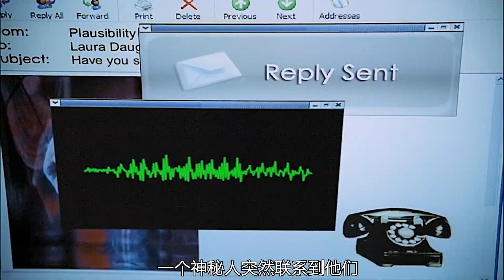怪獸的起源真相被揭開，五十年前的膠片中發現張姓小哥的身影